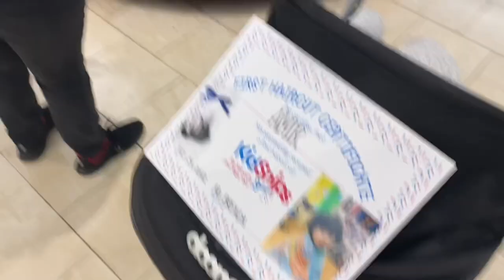Amir got his first haircut! bonding time with mother In law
I hope you guys enjoyed this new vlog! I’m filming tomorrow and I’ll be showing you all how to make my mother In law’s poblano mole